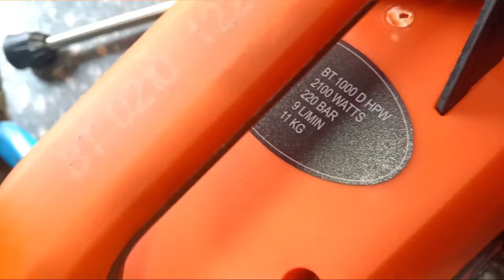Btali BT 1000 HPW 220 Bar Car washer Heavy Duty@kisanEngineering1994 Ahmedabad